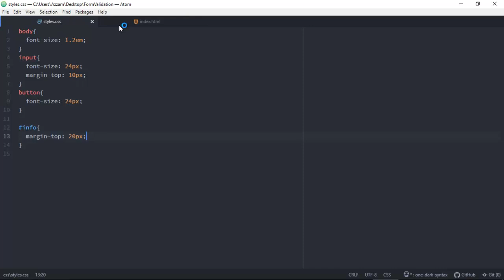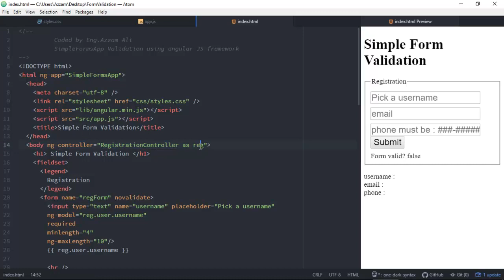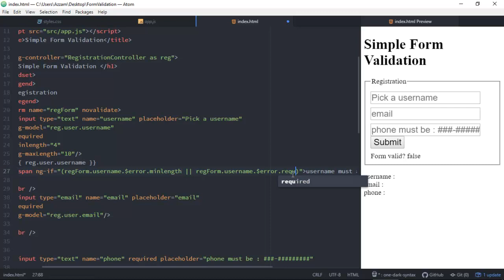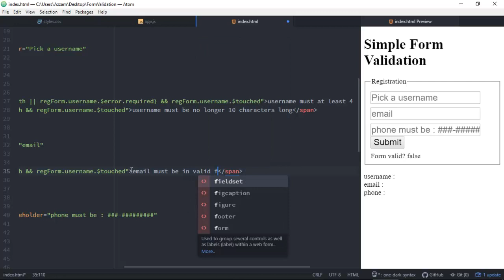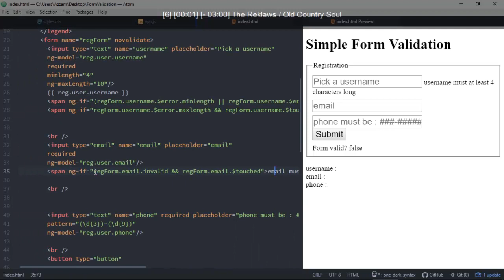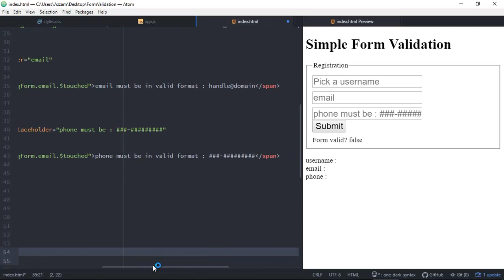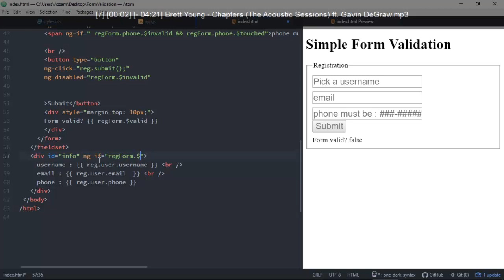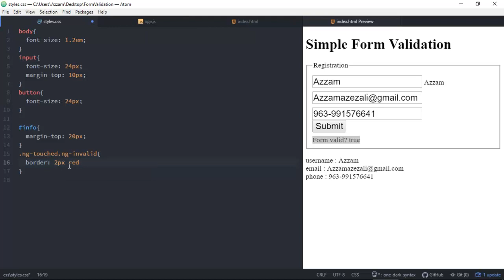Form Validation example using AngularJS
in this video we are going to validate a form using AngularJS, I must add to the div  with id "info"directive that is outside the form instead of ng-if="regForm.$valid"  (((((( ng-if="reg.completed"  ))))))) in order to use submit button to display the information about the form .